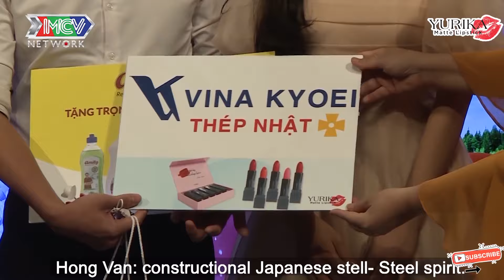Chàng Trai Hiền Lành Trai Tân khiến cả dàn mỹ nhân nhà gái xúi con bấm nút lẹ lẹ | BMHH